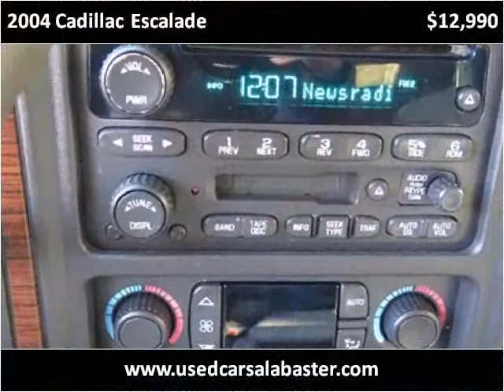2004 Cadillac Escalade Used Cars Alabaster AL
This 2004 Cadillac Escalade is available from Nitro Motors LLC.